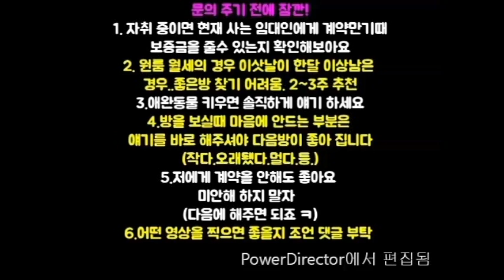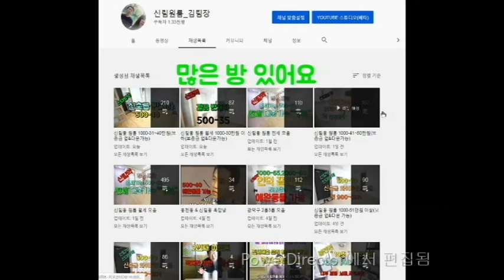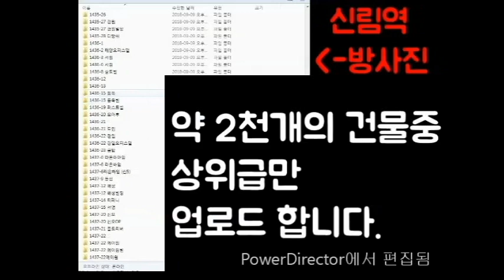신림역복층원룸 강추 500-53.더이상 네고 불가.! 나중엔 가격 오름